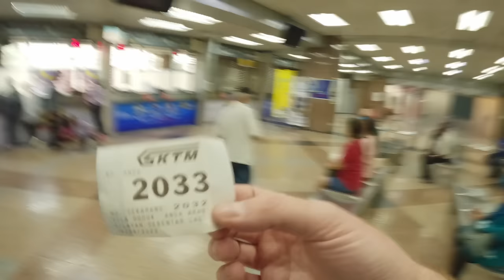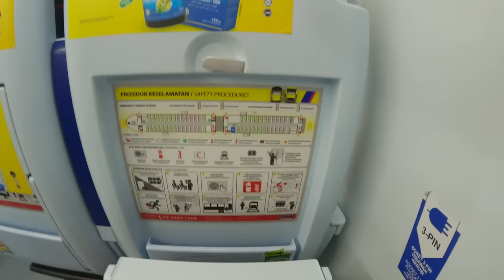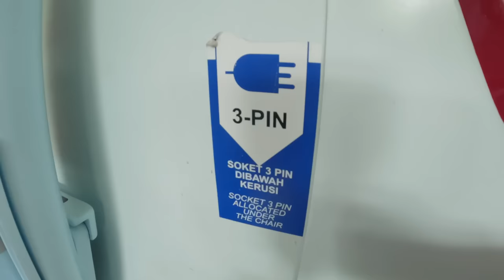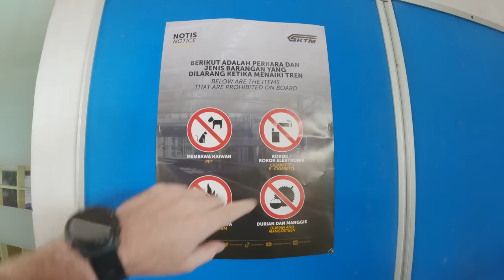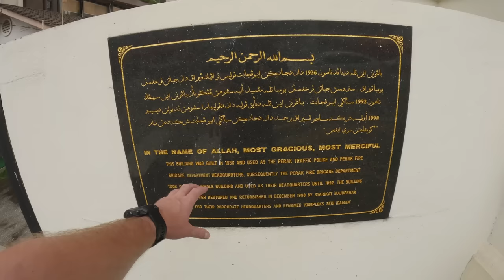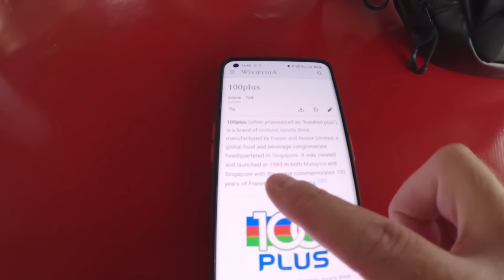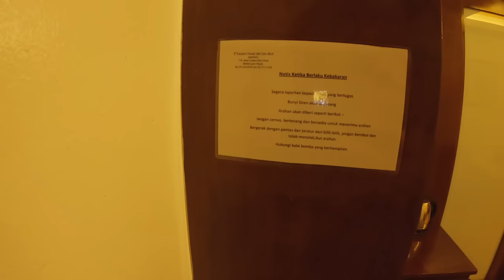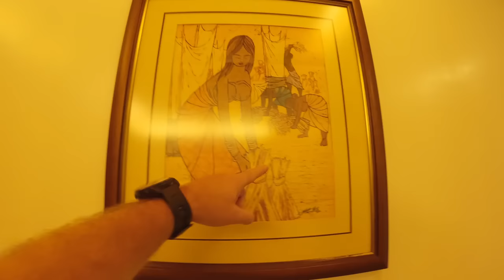Train Ride to Malaysia's Friendly Restaurant 🇲🇾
In this video I'll have my first train experience in Malaysia. I took the train from Kuala Lumpur to Ipoh. Not everything went according to plan as you will see at the start of the video.

Upon my arrival in Ipoh I had lunch at a friendly restaurant Chef Uni @ Brewster and then checked in to my hotel D'Eastern hotel